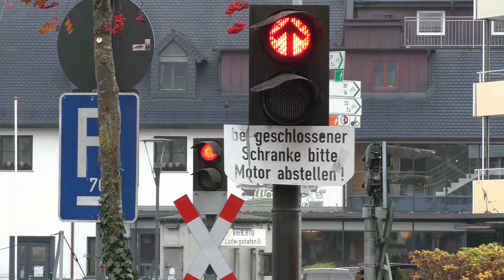Bahnübergang "Hafenstraße", Ludwigshafen (Bodensee) ++ Wecker und (vorgelagertes) Lichtzeichen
Bodman-Ludwigshafen ist ein beschaulicher Ort an der Bodenseegürtelbahn. Hier verkehren die Züge von Radolfzell nach Lindau über Friedrichshafen mit RegioShuttle RS1 und dem Triebwagen VT611.

Der Bahnhof von Ludwigshafen besitzt zwei Gleise mit einem Außen- und Mittelbahnsteig, die zum Kreuzen der Züge auf der eingleisigen Bahnstrecke gebraucht werden. Der Fahrdienstleiter sperrt den Übergang zum Mittelbahnsteig noch mit einer Kette ab.

Dieser signalabhängige und videoüberwachte Bahnübergang schließt fast direkt an den Bahnsteigbereich an. Als Vollschrankenanlage ausgeführt und mit einem vorgelagerten Lichtzeichen und einem Wecker ausgestattet, trennt er die Zufahrt vom Ort zu einigen Hotelanlagen am Bodensee ab. Die Lichtzeichen stammen von Siemens.
Im Bahnhofsbereich gibt es außerdem noch ältere Lichtausfahrsignale, bei denen das Sperrsignal nicht im Signalschirm, sondern separat einen Meter davor aufgestellt worden ist:

Interessant ist das lange Leuchten der roten Lampe beim Öffnungsvorgang.
Im Westen von Bodman-Ludwigshafen gibt es noch einen weiteren videoüberwachten Bahnübergang mit Vollschranken, er ist aber schon mit neueren Lichtzeichen von Scheidt&Bachmann ausgerüstet. Auch wenn am Schalthäuschen "BÜ III" steht, konnte ich im Ort selber nur zwei Bahnübergänge finden.